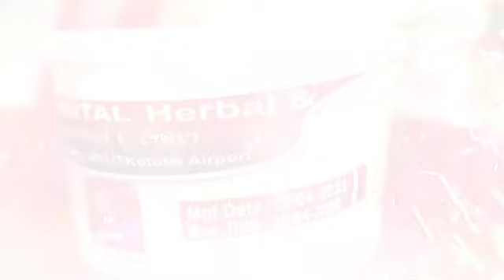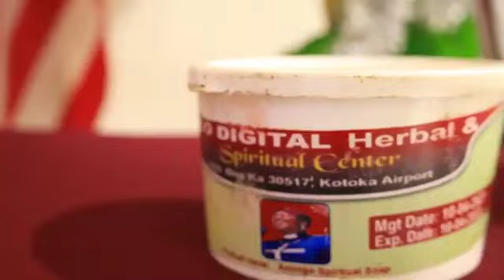BIG WIN BIG VICTORY: Rev Owusu-Bempah Confirms Mahama's Victory